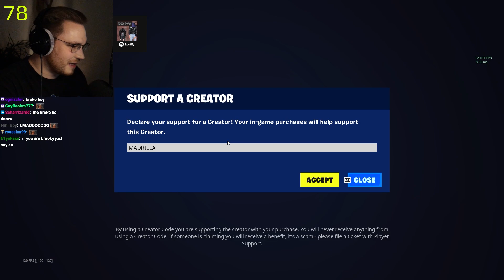ohnePixel reacts to Pokimane emote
ohnePixel reacts to fortnite pokimane emote